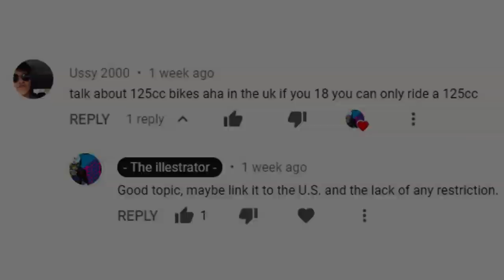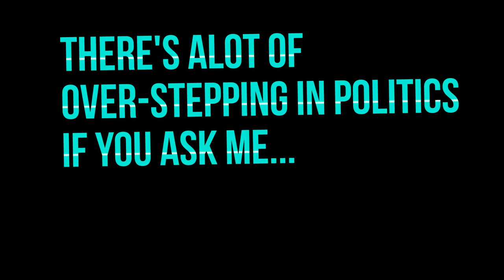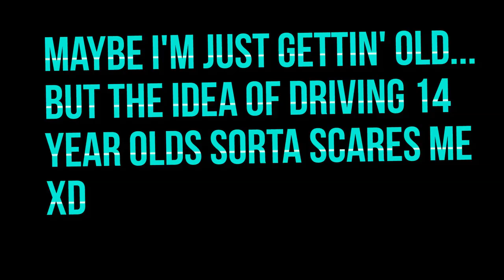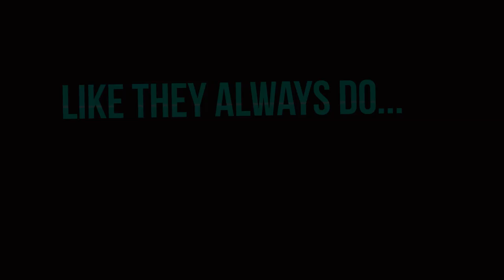You SHOULD Start on a Beginner Bike, But You Shouldn't Be Forced To - Euro Restriction in the U.S.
This is a highly opinionated but brief explanation of my take on the idea of motorcycle restriction in the UNITED STATES. It may work elsewhere, but here's my thoughts about it in my own country. Let's see if we start any fires ._.
Video I referenced...

Aprilia RS4 125 v KTM RC125 v Honda CBR125R v Rieju RS3 v Yamaha YZF-R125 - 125cc test and review